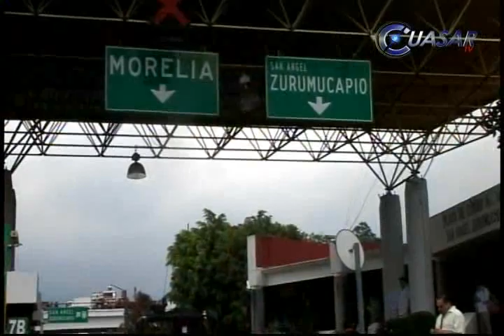Dan de alta a 2 de los 6 heridos por el pipazo; otro está grave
El Gobierno de Michoacán oficializó este viernes las cifras de víctimas mortales, lesionados y dados de alta, arrollados por una pipa que se impactó contra la caseta de cobro de San Ángel Zurumucapio, este jueves...